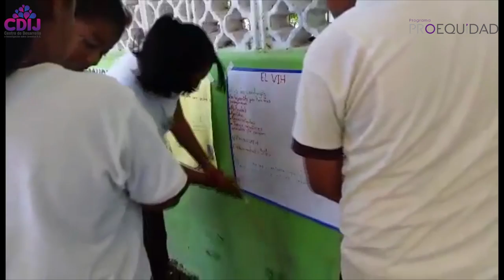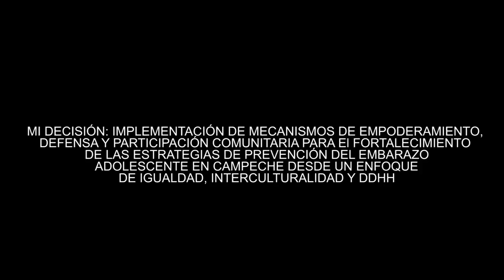Proequidad 2016 0154 Proyecto: "Mi decisión"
Breve reseña del proyecto implementado denominado: del
proyecto:
MI DECISIÓN: IMPLEMENTACIÓN DE MECANISMOS DE EMPODERAMIENTO, DEFENSA Y PARTICIPACIÓN COMUNITARIA PARA EL FORTALECIMIENTO DE LAS ESTRATEGIAS DE PREVENCIÓN DEL EMBARAZO ADOLESCENTE EN CAMPECHE DESDE UN ENFOQUE DE IGUALDAD, INTERCULTURALIDAD Y DDHH.